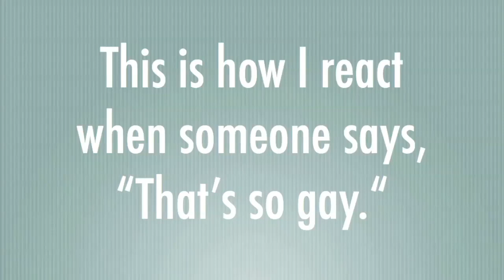That's So Gay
This is how I react (and how I'd like to react) when people say, "That's so gay."